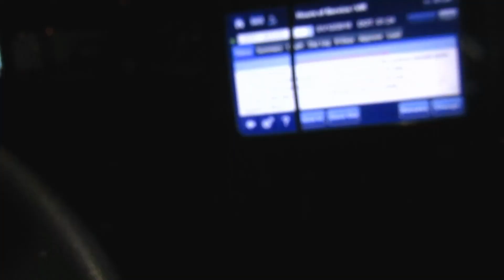TRUCKER JUKEBOX, 1/12/18. GOING BY THE CAR AND SEMI PILE UP ON I-40 WEST TENNESSEE.